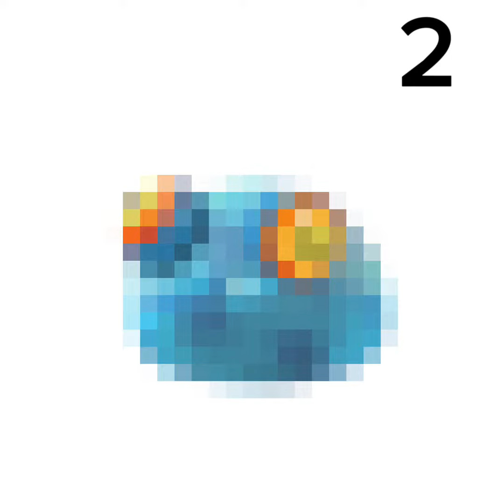GUESS THE BOTW MONSTER! (Easy version)